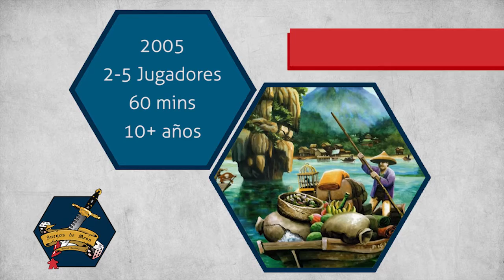Manilla - Juego de Mesa 0115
En Manilla estarás preparando barcos con bienes y transportándolos a islas para la venta de los mismos, suena como tu típico juego al estilo europeo, pero Manilla tiene una aproximación distinta.

Si quieres darnos a conocer tu opinión del canal, llena la siguiente encuesta